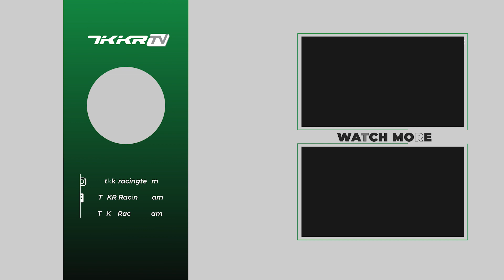FIRST CORNER : MCP SEPANG SELATAN ROUND 4 | DAY 1 | SETUP DAY